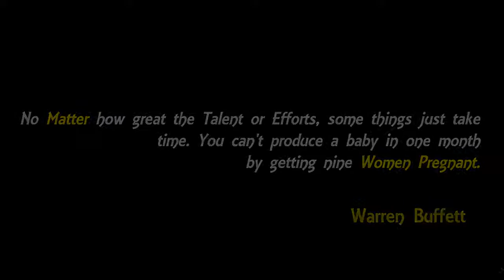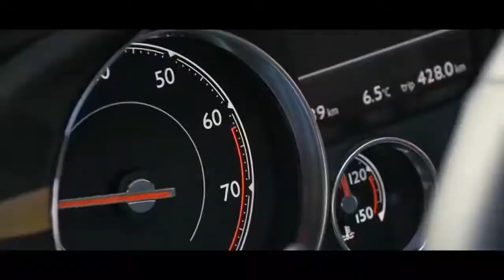Life Of Billionaires Rich Lifestyle Of Billionaires Motivation #17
Video Credits :-

This video was created with the aim to educate and inspire its audience. does not own the video clips or the music, i.e. all rights are reserved to their respective owners. If the owner/s would like to get the music or video clips removed, I have no problem in doing so.